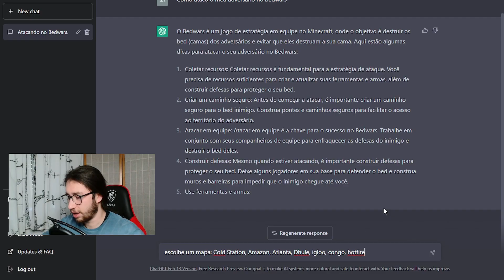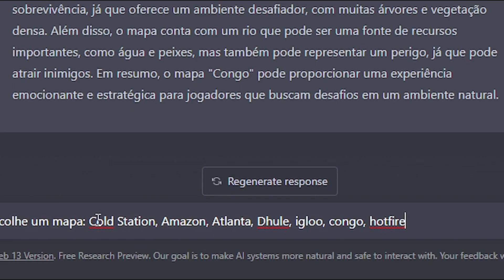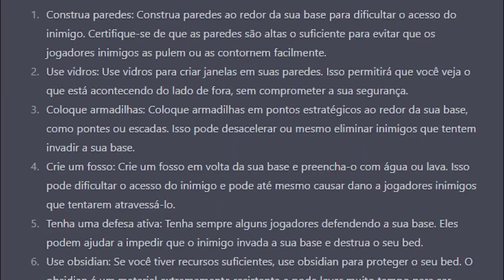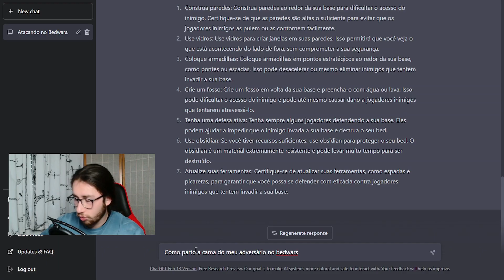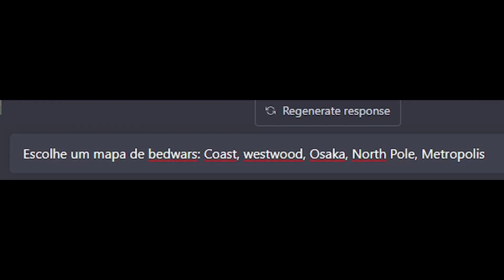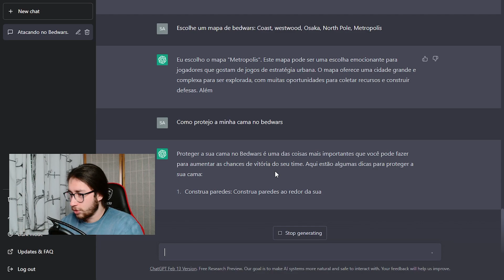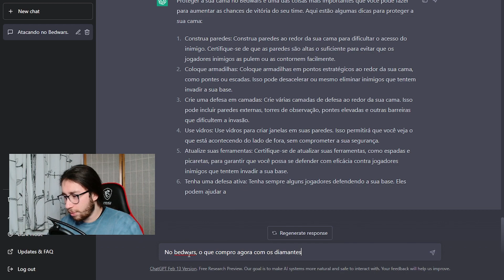🔥 USEI UMA INTELIGÊNCIA ARTIFICIAL NO BEDWARS !!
Neste vídeo eu mostro-vos que eu usei uma inteligência artificial para ganhar um jogo de bedwars!!
Será que usei hacks como o AI disse?

Torna-te um Membro do canal!!
Ao ser um membro poderás usar emojis exclusivos do canal e apoias o teu criador!!

Entra na minha GUILDA no Hypixel!!!
Escreve no chat do servidor:
/g join Guilda Zkilz

Para poderes ficar no Altar dos Inscritos tens que cumprir umas regras:
1 - Subscrever o canal
2 - Dar Like no vídeo
3 - E comentar um número de 1 a 5, na tentativa de vocês acertarem no número em que uma roleta russa irá escolher, ou seja o número vai
ser completamente aleatório!!